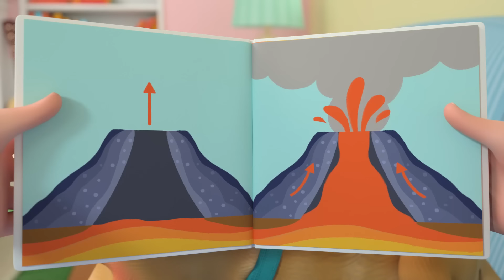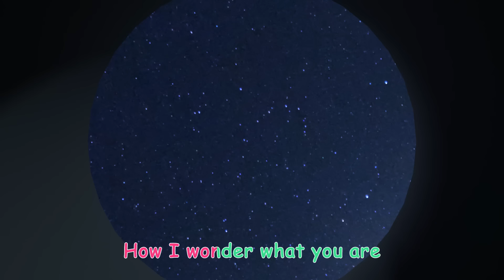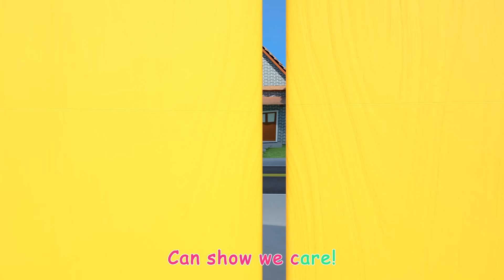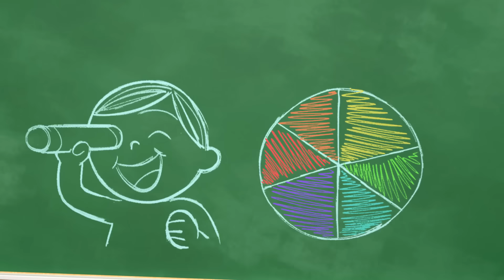Yes Yes Dress for the Rain! |Animals for Kids |Animal Cartoons |Funny Cartoons | Learn about Animals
It’s raining! ☔ What do you need when you go outside in the rain?
Watch and sing along as JJ gets ready to go outdoors on a rainy day!

Listen, listen, it’s time to listen now
Yes, yes, yes I want to listen now
Good, good, listening’s good for you
Yay, yay, yay, I like it, oooh
See, see, Teddy likes to listen
One, two, three, listen up you see
Yes, yes, yes, you see, I’m listening now!
Yay, yay, yay, I like it, wow!

Jacket, jacket, it’s time to wear your jacket
Yes, yes, yes I want to wear my jacket
Good, good, the jacket’s good for you
See, see, Elephant likes the jacket
One, two, three, almost on you see
Yes, yes, yes, you see, I’m all done now!
Jacket, jacket, jacket, I like it, wow!

Hat, Hat, it’s time to wear your hat
Yes, yes, yes I want to wear my hat
Good, good, a hat is good for you
See, see, Mousie likes the hat
Hat, hat, hat, I like it, wow!

Boots, boots, it’s time to wear your boots
Yes, yes, yes I want to wear my boots
Good, good, boots are good for you
See, see, Teddy likes the boots
Boots, boots, boots, I like it, wow!

00:00 Yes Yes Dress for the Rain
03:45 Doggy Hunt
06:30 Fix It
09:38 Clean Machine
12:24 Daddy Daughter Beach Day
15:40 The Most Compost
18:56 Mother's Day Breakfast
22:09 Pet Care
25:09 Teaching Directions
28:31 Time to Go
31:22 If You're Happy and You Know It
34:05 Namaste JJ
37:02 Down by the Pond
39:59 Floor Is Lava
42:42 Father's Day Song
45:21 Twinkle Twinkle Little Star V2
47:59 Night Before Birthday
50:53 Birthday Musical Chairs
53:44 Yes Yes Brush Your Teeth
56:45 Furry Friends
59:39 Ice Cream Song
1:02:16 It Starts with a Wave
1:05:20 Soccer Song
1:08:09 5 Little Animals
1:10:59 Back to School
1:13:58 Trick or Treat Song
1:16:37 Down by the Station
1:19:18 Pumpkin Time
1:22:16 Halloween Dress Up
1:25:18 Peek-a-BOO!
1:27:39 Play and Tell
1:30:40 Humpty Dumpty V2
1:33:25 Dentist Song
1:36:01 Following in Dad's Footsteps
1:38:56 Color Kaleidescope
1:41:41 Fire Drill Song
1:44:45 Accidents Happen
1:47:46 Deck the Halls V2
1:50:35 Wheels on the Bus V3
1:53:28 Thankfulness Song V2
1:56:29 Swimming Song
1:59:04 Opposites Song
2:02:11 Deck the Halls